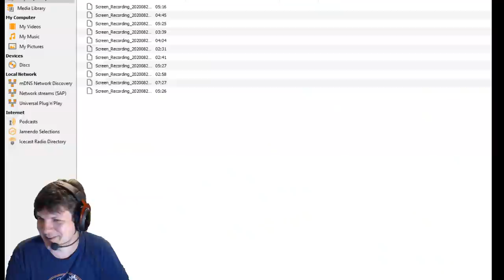The Dumbest War Fight EVER! - Stream Highlight - Marvel Strike Force